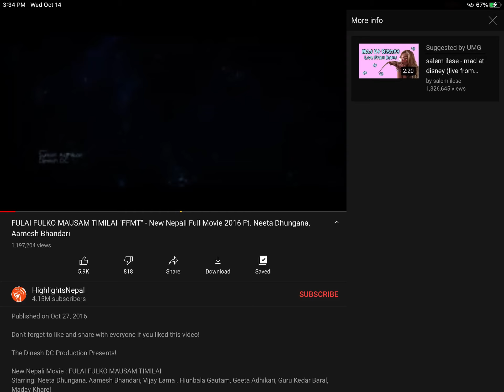WHY UMG!?!?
HIGHTLIGHTS NEPAL, ARE YOU WATCHING? DONT GET COPYRIGHTED!